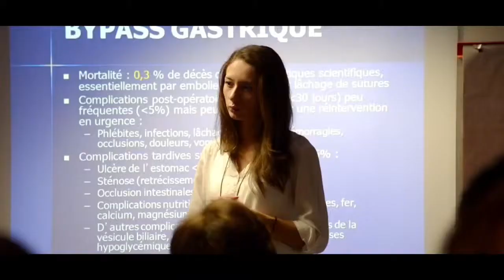Prise en charge de la chirurgie de l'obésité à Strasbourg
Dr Federico Costantino , Spécialiste en Chirurgie Viscérale et Digestive,  membre de la SOciété Française et Francophone de Chirurgie de l'Obésité et des Maladies Métaboliques (SOFFCO-MM) et de l'équipe pluridisciplinaire du Pôle Médico-Chirurgical de l’Obésité et Maladie Métabolique de Strasbourg.
L’obésité, définit selon l'OMS par un indice de masse corporelle (IMC) supérieur ou égal à 30, constitue un problème majeur de santé public, surtout en termes de complications. En effet,  elle est à l’origine de nombreuses pathologies (hypertension, diabète, problèmes cardiaques et articulaires, cancers, etc.), qui engendrent une diminution de l’espérance et de la qualité de vie. En France, où cette maladie touche 15% de la population, la Haute Autorité de la Santé (HAS), autorise, pour les personnes souffrant d'une obésité sévère avec un IMC supérieur ou égal à 40, une prise en charge multidisciplinaire avec traitement chirurgical dans le cas où le traitement médical traditionnel par régime ne permet pas d’obtenir une perte de poids significative et durable. Le traitement chirurgical permet, en moyenne, une perte de poids qui peut atteindre 30% du poids initial durant la première année avec en prime une réduction de la plupart des pathologies associées comme le diabète, l'apnée du sommeil, l'hypertension, l'hypercholestérolémie, etc.